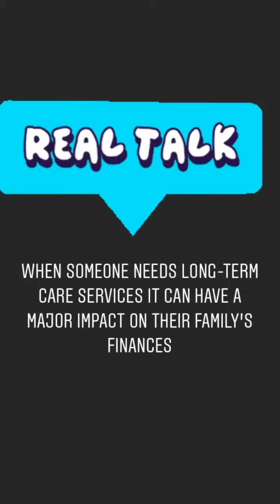Future plans and Financial education